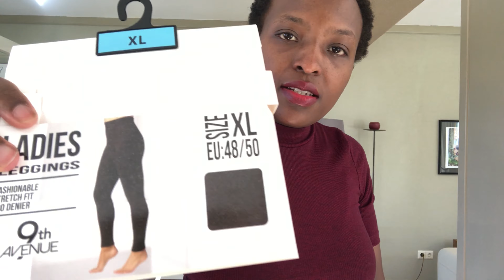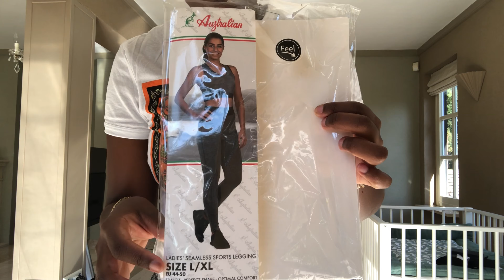MY BODY AFTER PREGNANCY | LEGGINGS TRY ON HAUL | ACCEPTING MY BODY | MOTIVATIONAL VIDEO | FUN VLOG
Hi guys, so I thought of making this little fun video not only to entertain you guys but also to help myself accept my new body after having a baby. I know there are women out there who have difficulty accepting the body changes, I also ask myself if my pooch will go away one time ! But then again, there's no need to stress about it because we're super women and we look super hot in our new mama bodies !!! I hope you enjoy the video coz I really had fun making and editing it :)))

Please also watch the following :-

My name is Nimo, a Kenyan & Dutch mama to a beautiful baby boy , Living in and loving The Netherlands.
I make videos about my life experiences , Travel vlogs, Food and Recipes, Pregnancy, etc.
My goal is to Educate, Motivate, Inspire and Entertain someone out there.